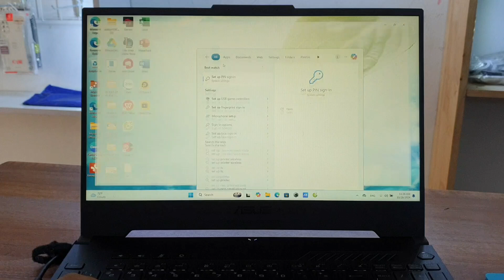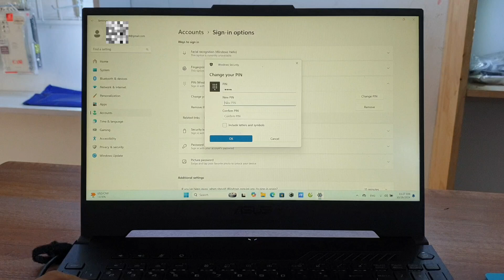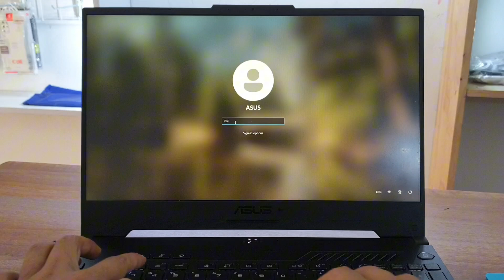Cách đổi mã PIN đăng nhập Windows 11 - How to change Windows 11 login PIN